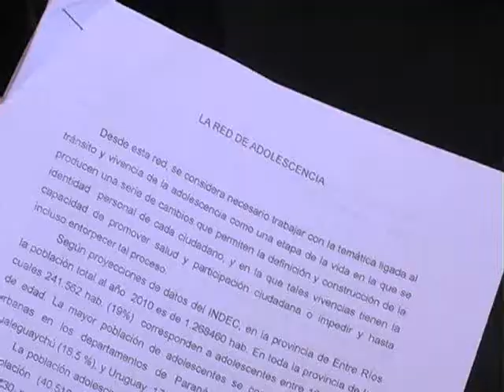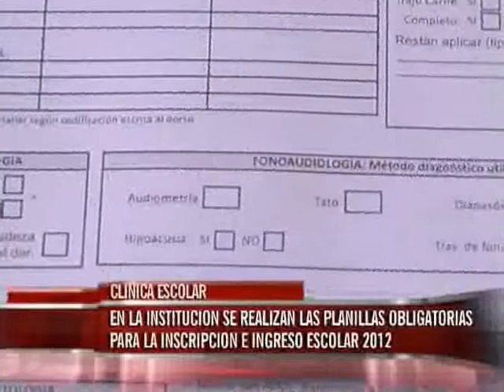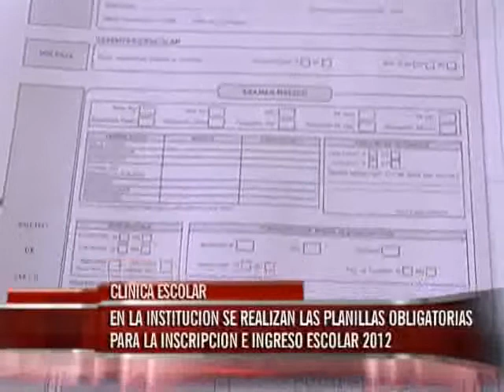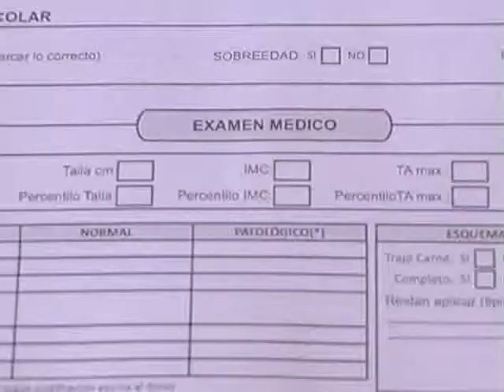MIERCOLES 13 PLANILLA DE SALUD WMV HD 720